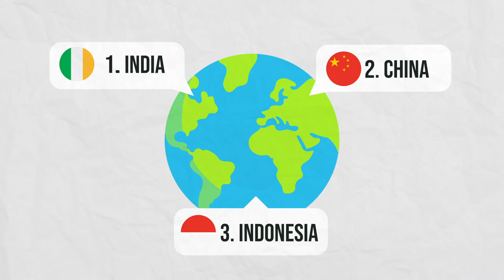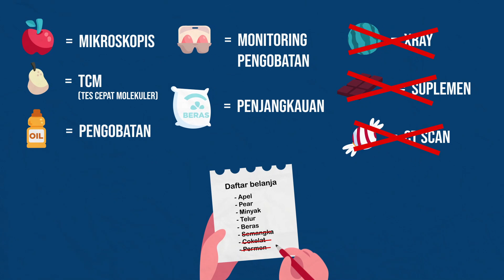Belanja Kesehatan Strategis Layanan Tuberkulosis